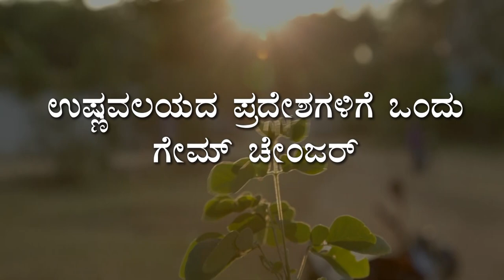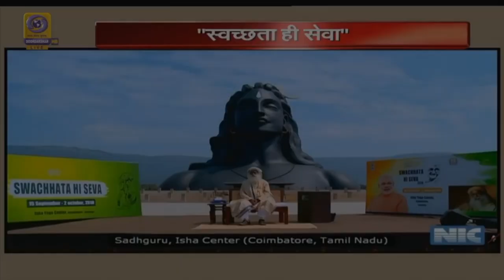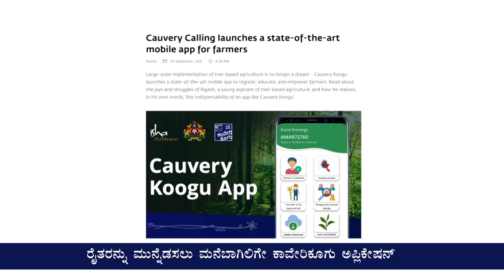ಕಾವೇರಿ ಕೂಗು - ತಾಯಿಯ ಕೂಗಿಗೆ ಮನ ಮಿಡಿದಾಗ... | Cauvery Calling - 2 Decades of Restoring Soil | Sadhguru